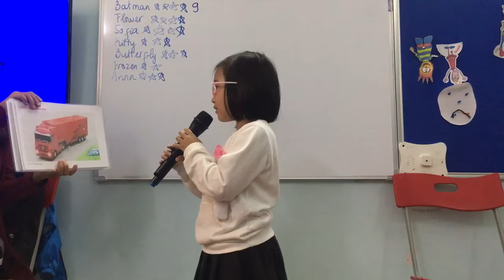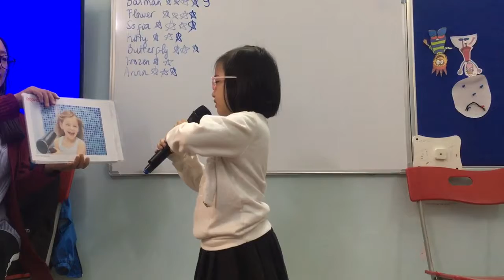[MOON] HOT2 - Test Unit 2 - Trâm Anh